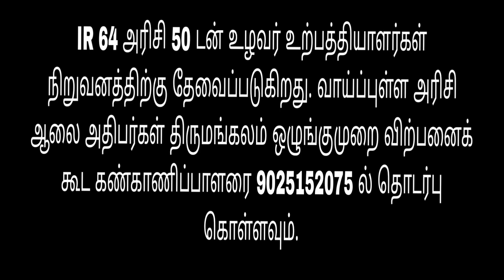IR 64 அரிசி 50 டன் தேவைப்படுகிறது